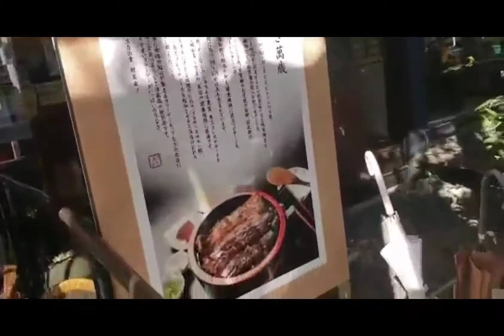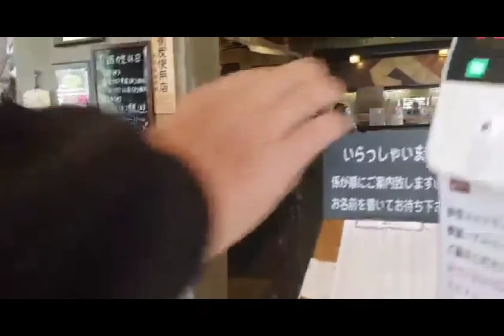MASARAP TALAGA PAG LIBRE🥰🤭 |#038